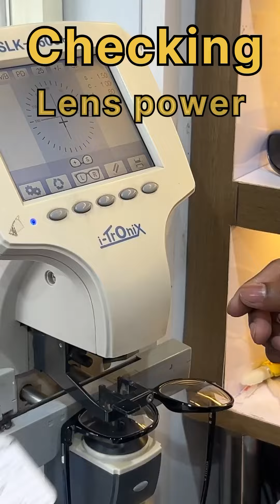Opticalwala preparing your order.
Hello Dosto
Aap Sabhi Ko Namaskar,
Hum aap ke liye lekar aaye wholesale Rate pr Specs Jisme ki aapke Budget mai Saare Specs Hum Denge aur Shop pr aaye aur Visit kar ke Dekhe Frame Lenses fancy Type ke bhi Hum aapko Denge. Aur aap Hume Whatsapp bhi kar sakte hai agar aap Delhi se bahar rehte hai.
Manager ( For Any Query ) :- 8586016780
Follow Me On Latest Updates :-

Shop Address :- Yashpal Opticals Shop no.143 Som Bazar Road Rajapuri - 110059